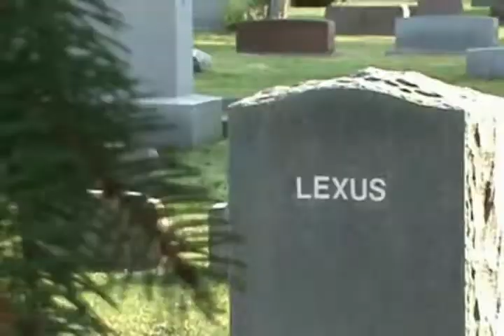lexus - cemetery awaits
directed by lexus. music by lexus. for full moon live 2020